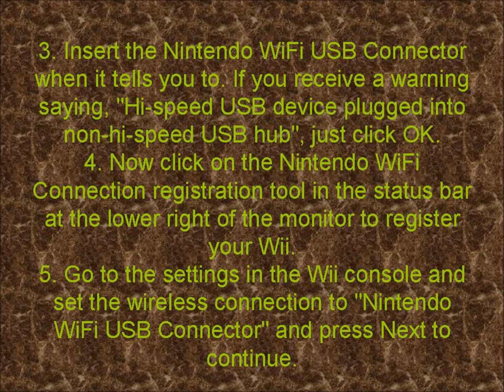How To Install The Nintendo WiFi USB Connector